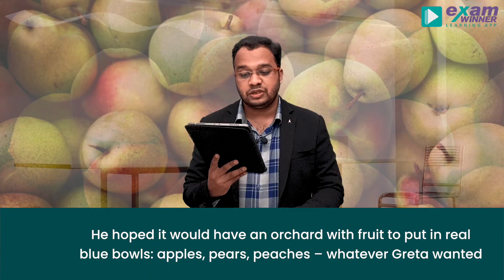Plus one Exam | English | Conceptual Fruit | Exam Winner